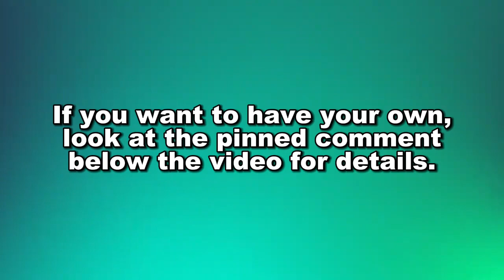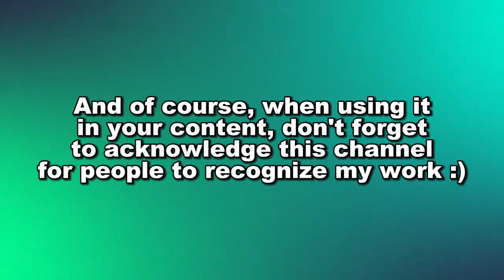RATED K (2004) Recreated Graphics Collection (For Content Use)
You can use these recreated Rated K Graphics in your content & strictly for IMPORTANT purposes only.